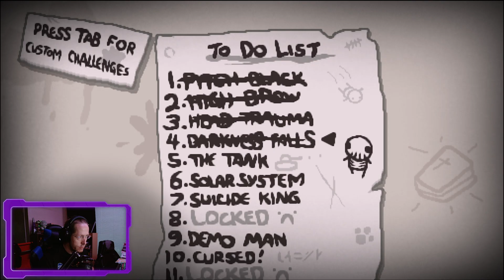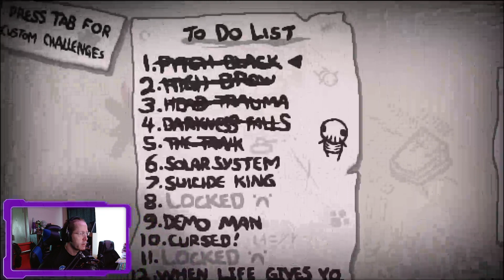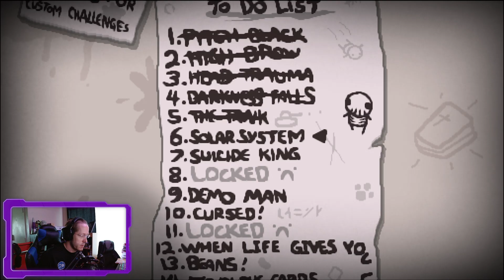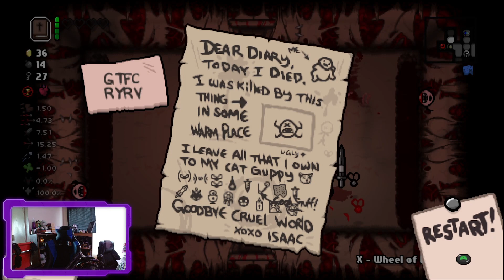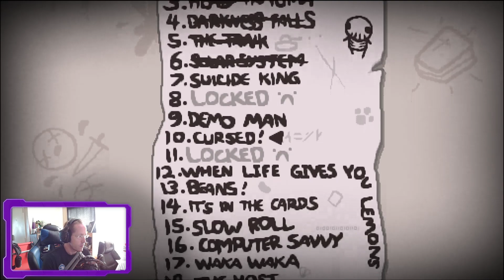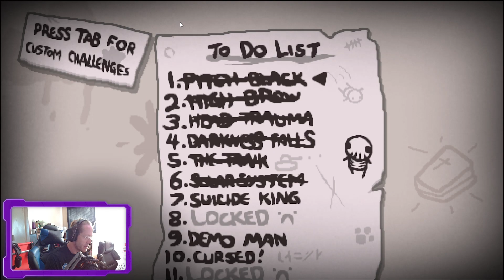Challenges 5 and 6 - Binding of Isaac Repentance